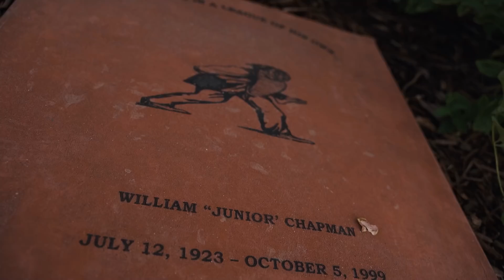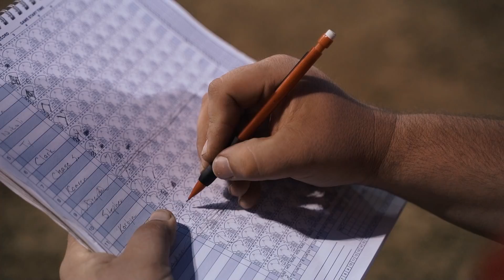PSF vs Little League Pitcher